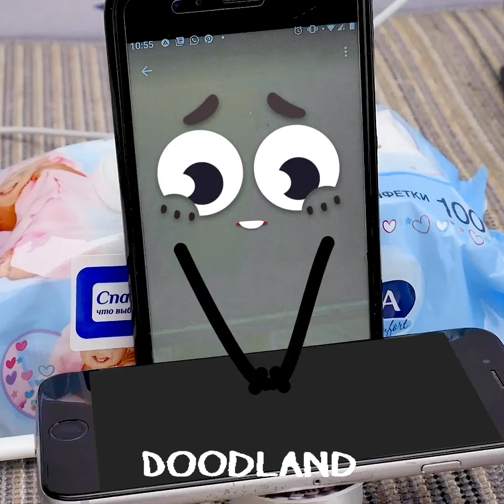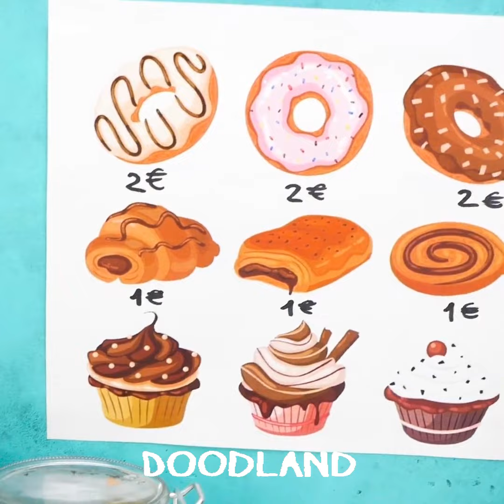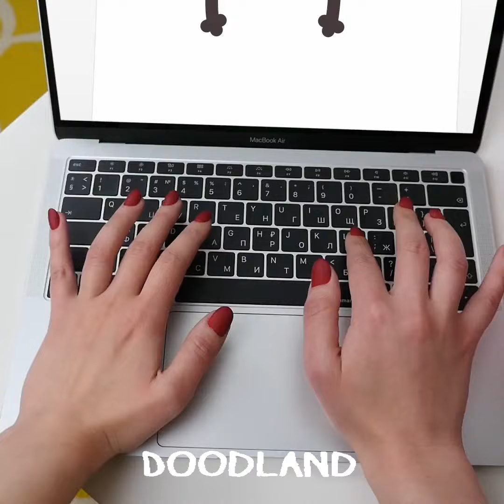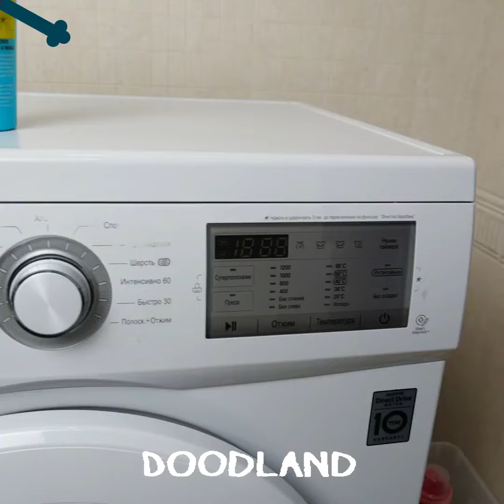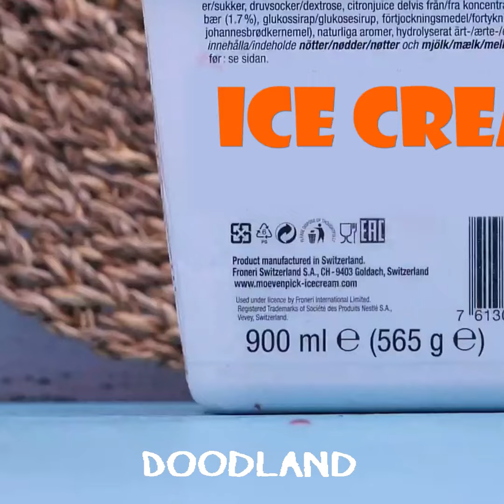Struggles Of Pregnant Vegetables | Parenting Fails & Funny Situations by Doofdland